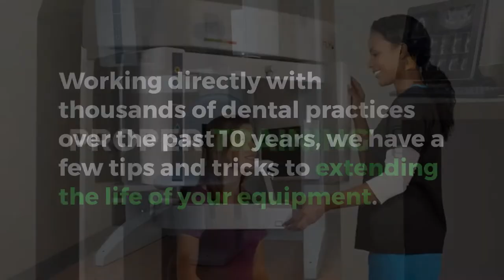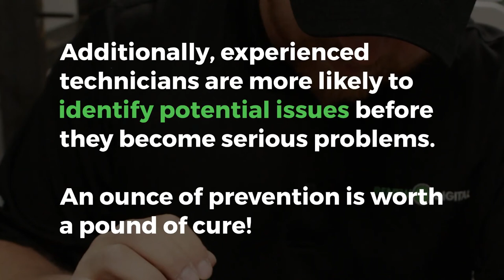How to Properly Maintain Your Dental X-Ray Equipment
As a dental practice, downtime caused by technical issues from your imaging system can be more than just a headache. Cost from canceled appointments and delays in making diagnoses and finalizing treatment plans are the top reasons why dental professionals want to protect their imaging system investment with routine maintenance. With so much at stake, you may be wondering, what do I need to be doing to maintain my equipment?